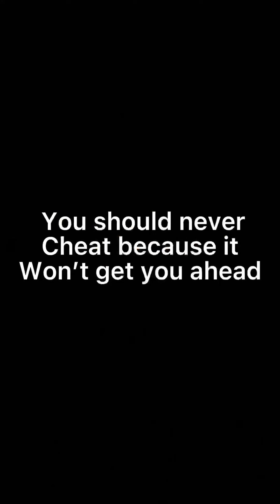Professional￼ cheater in class😂 life with queen sisters 👯‍♀️